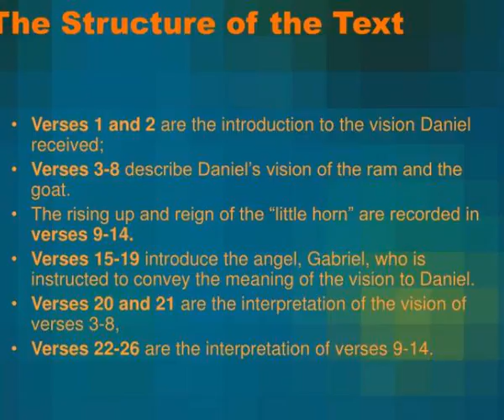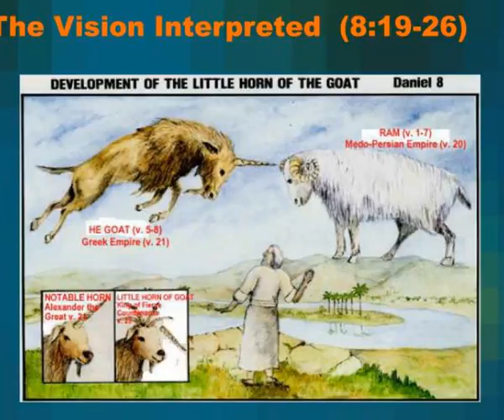the ram the goat and the horn